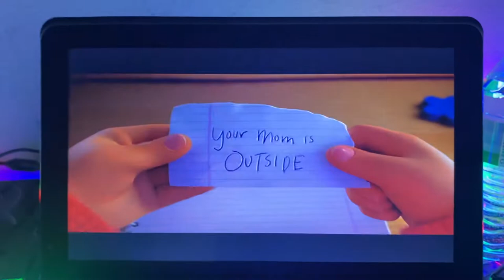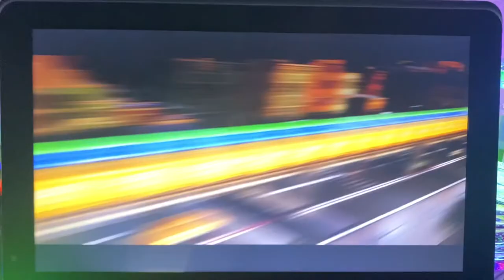Turning Red Teaser Trailer SYLVANIA Portable Blu Ray DVD CD Player